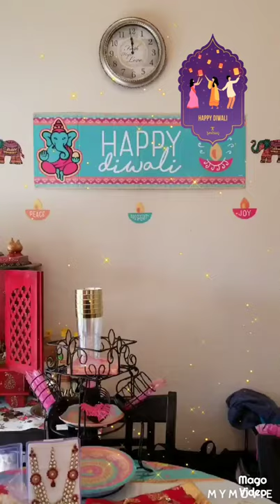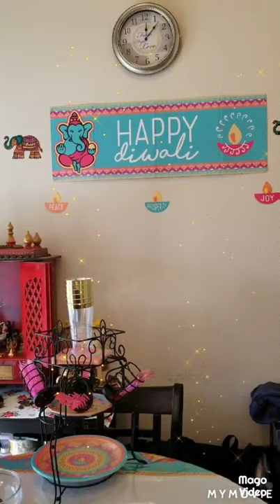Wishing you all Happy Diwali 2019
Home I decorated & celebrated my Diwali